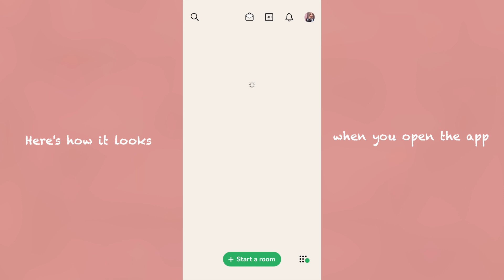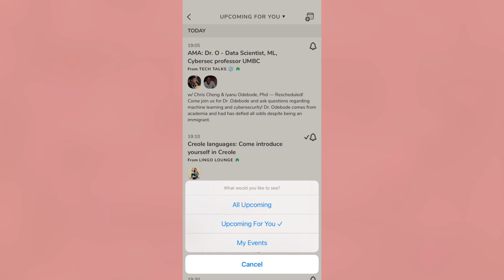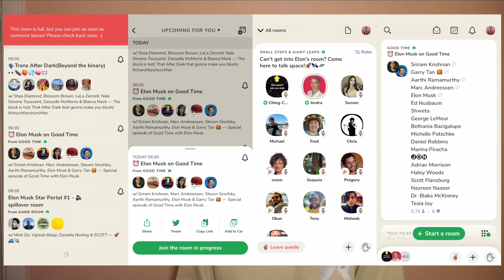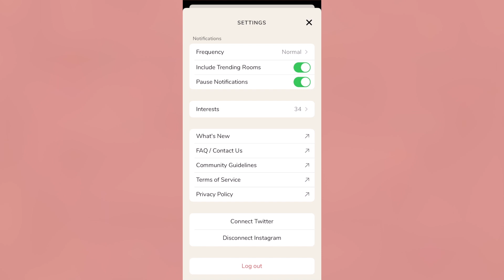What is CLUBHOUSE app? Comprehensive Guide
╰@nabblo on Clubhouse

-Brief overview of the Farmers’ Protests in India: shorturl.at/gloLZ
-Tractor Rally recount: shorturl.at/ghjIJ
The first article is quite short and the second uses a lot of foreign terms so do look into it yourself if you want to learn more.

Good luck x

🎧: Music by Clueless Kit - Rooftop Music by Nico Anuch - Another Day